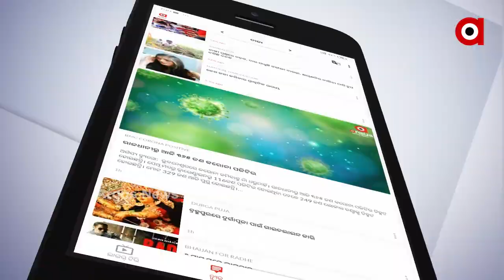କରୋନାର କୋପ ଭିତରେ କେମିତି ହେବ ପିପିଲି ଉପନିର୍ବାଚନ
କୋଭିଡ କଟକଣା ମଧ୍ୟରେ ପିପିଲି ଉପନିର୍ଵାଚନ ପାଇଁ ପୁଣି ଥରେ ମଇଦାନକୁ ଓହ୍ଲାଇଲେଣି ତିନି ଦଳର ପ୍ରାର୍ଥୀ...ତେବେ ଏଥର ବଦଳିଛି ପ୍ରଚାର ର ରଣନିତି ବଦଳିଛି ଭୋଟ ମାଗିବାର ଶୈଳି...